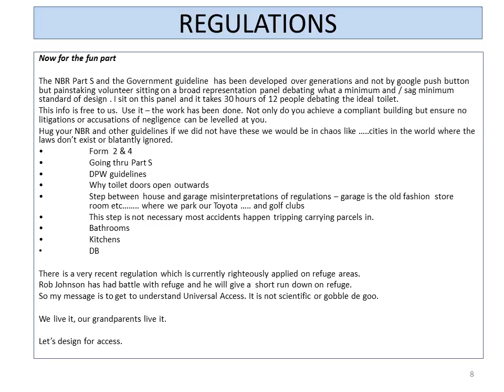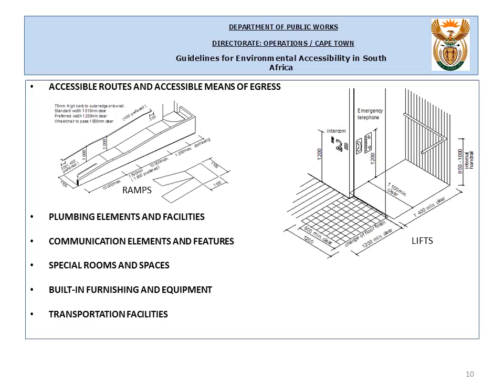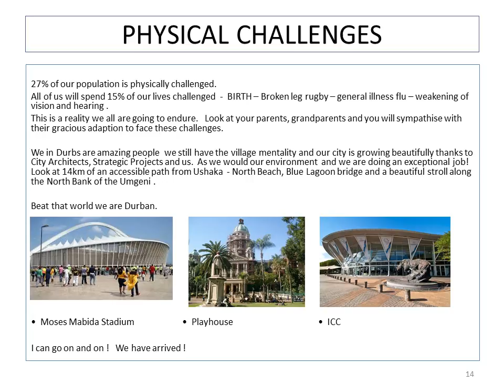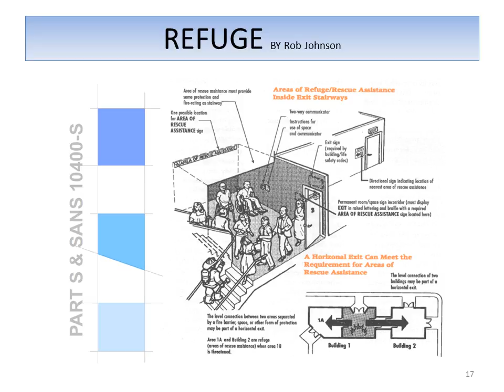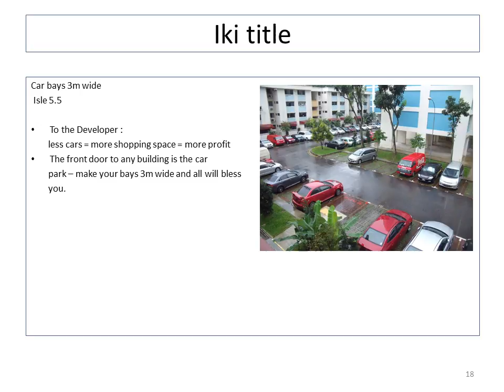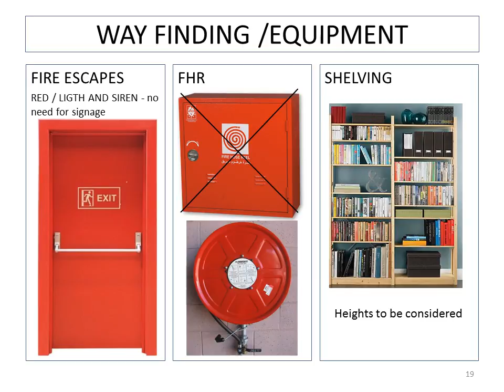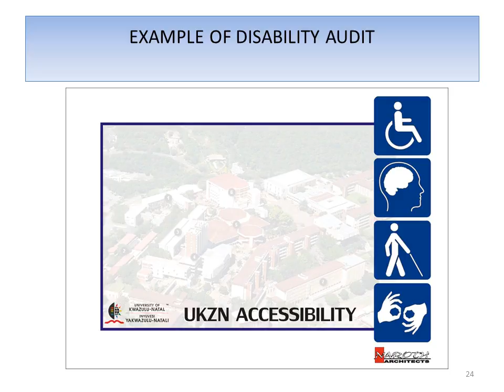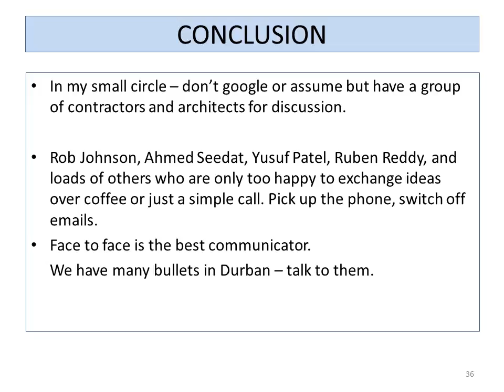KZNIA UNIVERSAL DESIGN 2017